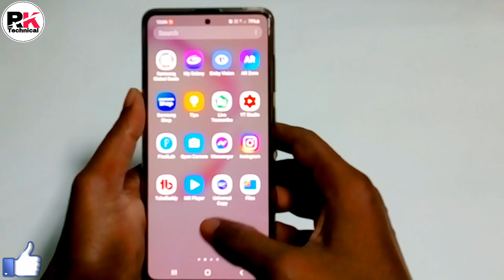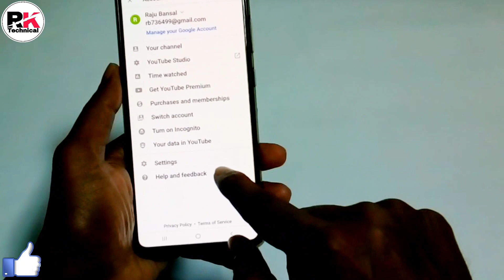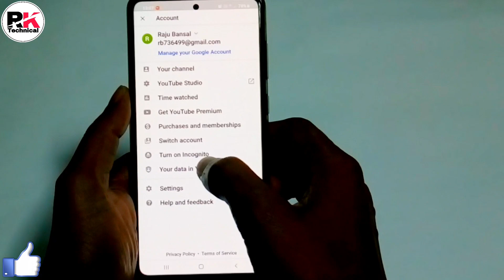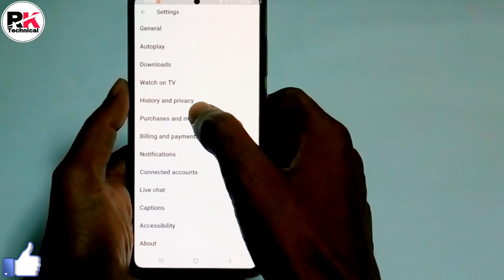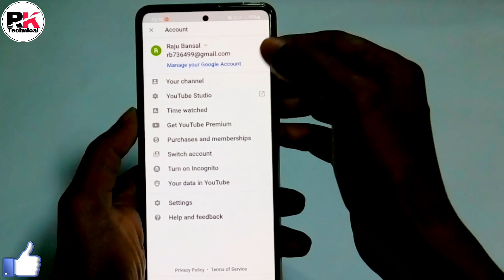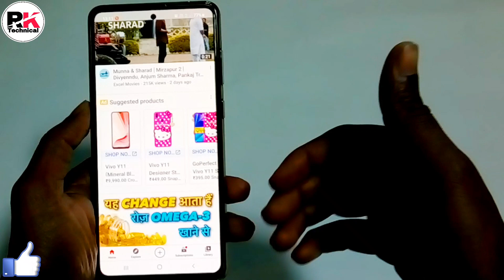4 Killer youtube features will shocked after use it now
Hello dosto is video me aapko bataunga यूट्यूब ki kuch khas settings ke bare main jo kafi useful hai to दोस्तों video ko END tak jarur dekhen umeed karta hu ye video aap sabhi ko pasand aayegi